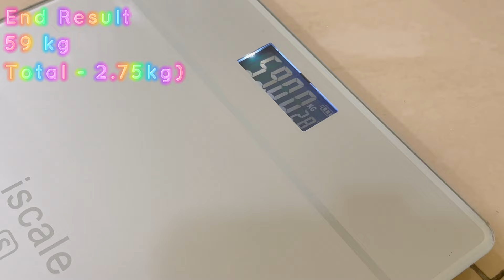Diet Vlog l - 2.75KG in 5 Days without exercise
I wanted to lose some weight before Chinese New Year, so I decided to go for a short-term diet.
As I mentioned, this is not a healthy way to lose weight due to sudden reduction of food. I did this because I want to lose weight fast.
For the coming video, I might do some exercise challenge. But would probably after CNY.

Please enjoy the vide.

My height : 163cm

Filming equipment: IPhone 14 pro
Editing app: 剪映/capcut

🍀🍀Tags🍀🍀
diet vlog, weight loss, what i eat in a day, weight loss recipes, healthy lunchbox, korean diet vlog, workout routine, exercise, arm workout, leg workout, weight loss workouts at home, 減脂, 節食, 減肥日記, 運動, 減重. 다이어트 다이어트브이로그 운동 살빼